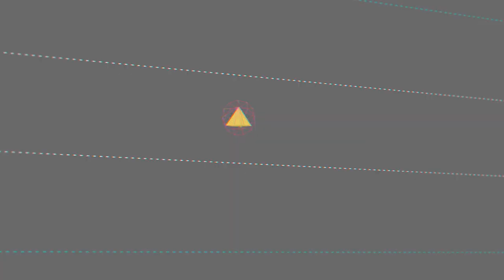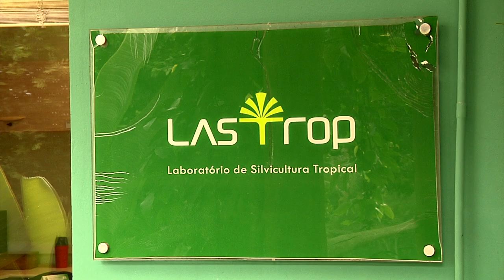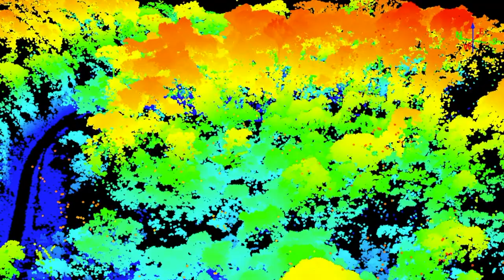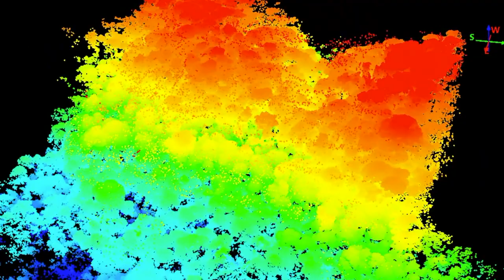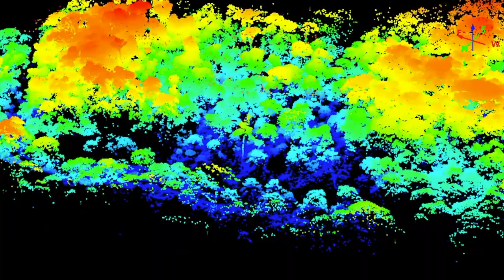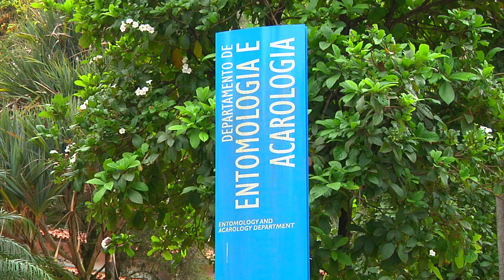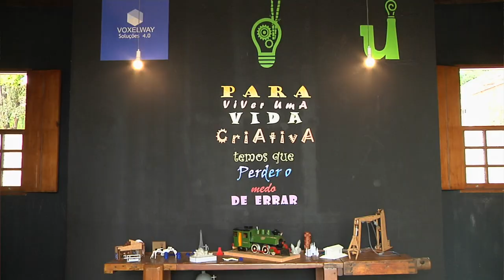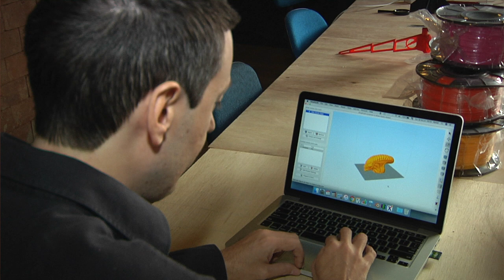TV USP Informa n.º 67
Nessa edição, nossa equipe acompanhou uma atividade desenvolvida pelo Lastrop (Laboratório de Silvicultura Tropical) da Esalq/USP, que mapeou o avanço das atividades de restauração da mata no Campos Luiz de Queiroz. Acompanhamos, de perto, as novidades do 5º AgTech Day e fizemos uma visita ao Museu de Entomologia da Esalq/USP. Confira!

O TV USP Informa é uma produção da TV USP Piracicaba - Divisão de Comunicação da Esalq/USP. produção e reportagem de Fabiano Pereira; Imagens de Moacir Gibin; Edição e pós-produção de Fábio Torrezan.